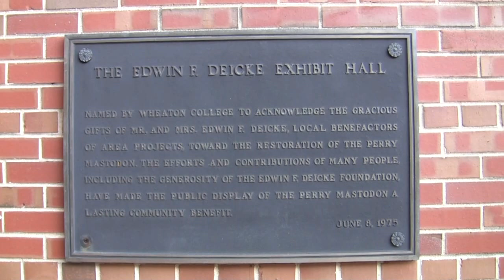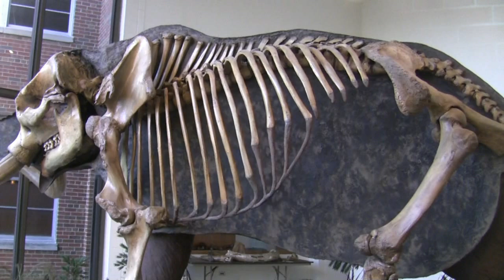Perry Mastodon exhibit at Wheaton College (10-18-2009)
In 1963, bones from an 11,000 year old fossil mastodon, an extinct elephant-like mammal from the last ice age was accidentally unearthed in Glen Ellyn, Illinois, on the property of federal judge Joseph Samuel Perry.  Geologists from the Field Museum and Wheaton College helped to restore the skeleton.  It is on permanent display at the Edwin Deicke Hall on the campus of Wheaton College.  This video records the audio narration as the mastodon spins slowly on a turntable.  For more historical information about this display, visit Wheaton College's web